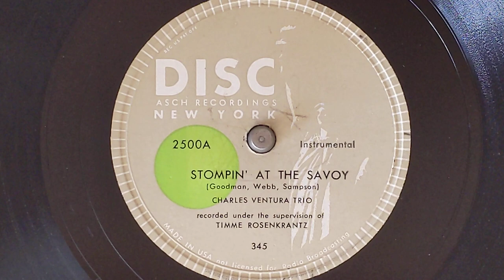Stomping At The Savoy - Charlie Ventura Trio (featuring Gene Krupa, drums) - Disc 2500-A (12")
CHARLIE VENTURA TRIO
Charlie Ventura, ts /
George Walters, p /
Gene Krupa, d.
June 9, 1945
345 Stompin' At The Savoy
Disc 2500-A  (12")
Purchased at a thrift store 3/8/2023 -
6 records for $1.00!